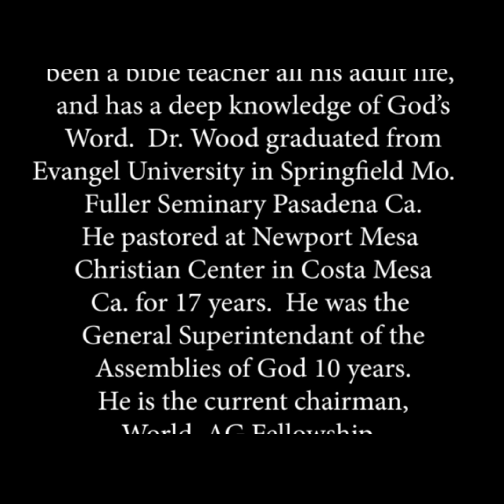28 1980.06.29 The Gift Of Discerning Of Spirits